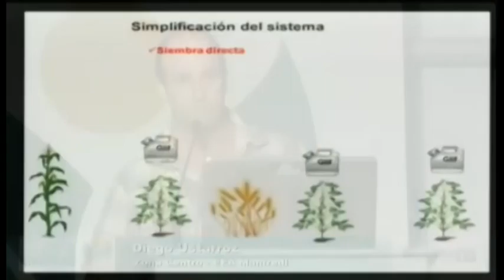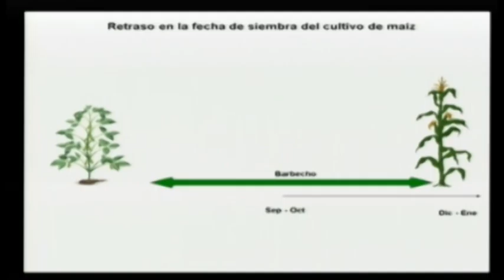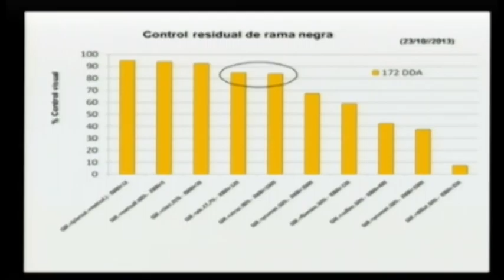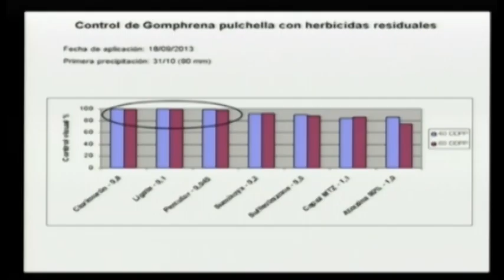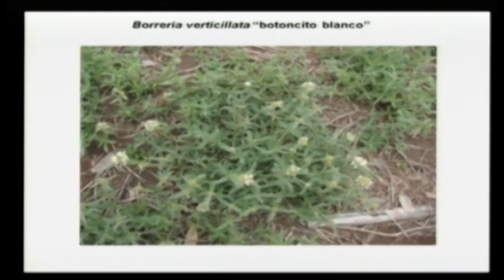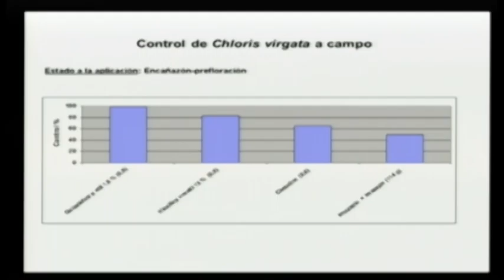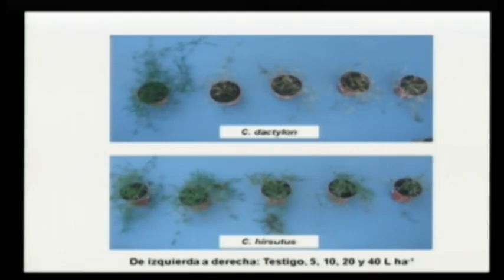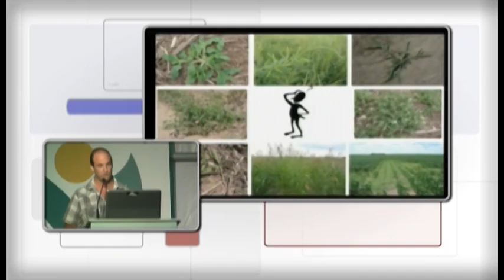03 Diego Ustarroz